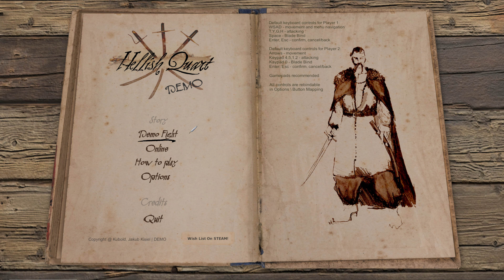Hellish Quart Demo 4K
"A fighting game about sword duelling, in which the blades really clash using physics, and the characters use motion captured fencing techniques. Play as one of many 17th century warriors and use sabres, rapiers, broadswords and many other blades in quick fights, survival mode or LOCAL multiplayer with friends (you can play online too with Steam Remote Play Together).

This is an Early Access game - it is in active development. Single Player Story Mode is being created. This game has only local multiplayer.

- physical Sword Fighting using Active Ragdolls
- super realistic, motion captured fencing animations
- beautiful 3d scanned graphics

Hellish Quart uses active ragdolls and all damage your blade can do is calculated with real-time physics. Four gamepad buttons represent 4 attack angles. Different button combinations give special attacks and combos. If you are not attacking, your character will automatically try to hold guard against your opponent's attacks. The blades really block each other and that's what's keeping you alive. To win, you must use proper timing, measure, technique, speed and wits - just like when fencing in the real world.

Hellish Quart has a historical setting. The game takes place in 17th century Polish–Lithuanian Commonwealth. The character models are made using 3D scanned clothes, based on fashion from the period, and the single player campaign (when done!) will be firmly rooted in realities of life in the region. You will duel Zaporizhian Cossacks, Polish Hussars, Tatars, Turkish Janissaries, Swedish Reiter's, French Musketeers and more" - STEAM